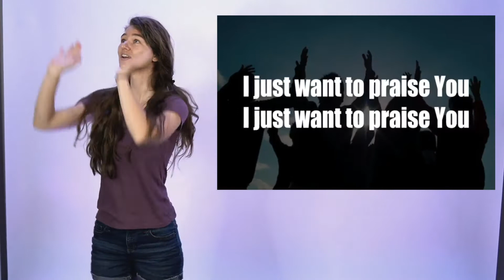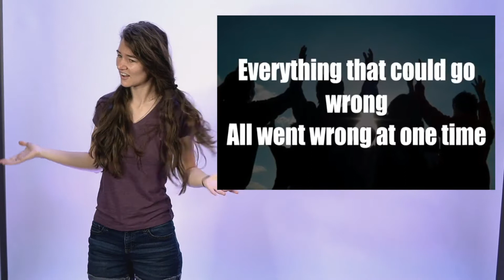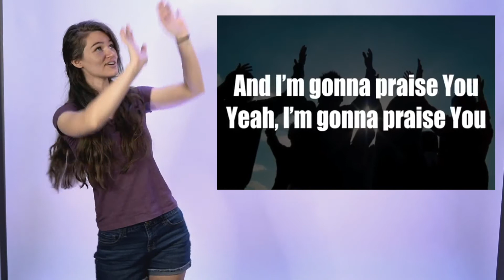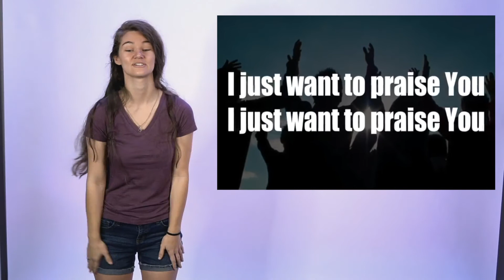Shackles Praise You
by Go Fish Resources
with lyrics and motions